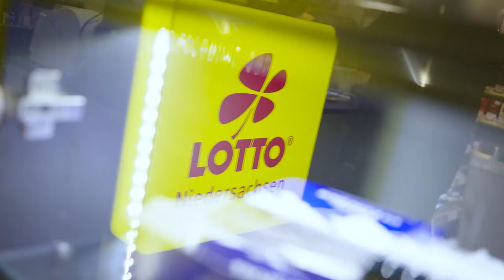LOTTO Niedersachsen - Für Sie vor Ort: im "Kaufmannsladen" in Osnabrück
In Niedersachsen gibt es ca. 2.200 Annahmestellen von LOTTO Niedersachsen. Jede Annahmestelle, vom kleinen Kiosk um die Ecke bis zur Tankstelle an der Kreuzung, hat ihre eigene Geschichte, ihre eigene Tradition und ihren individuellen Charme. So auch die Annahmestelle im "Kaufmannsladen" in der Altstadt von Osnabrück, in der die Angestellte Manuela Knüppe arbeitet. In einem indivduell eingerichteten Laden heißt sie ihre Kundschaft stets willkommen und hat immer ein offene Ohr für die Anliegen ihrer Kunden. Frau Knüppe und der "Kaufmannsladen" sind ein gutes Beispiel für die zahlreichen engagierten und selbstständigen Vertriebspartner von LOTTO Niedersachsen: Für Sie vor Ort, immer für Sie da und stets gut gelaunt. LOTTO Niedersachsen wünscht Frau Knüppe alles Gute für die Zukunft und bedankt sich für den gastfreundlichen Besuch in der schönen Altstadt von Osnabrück!